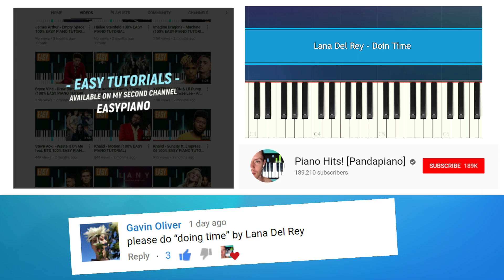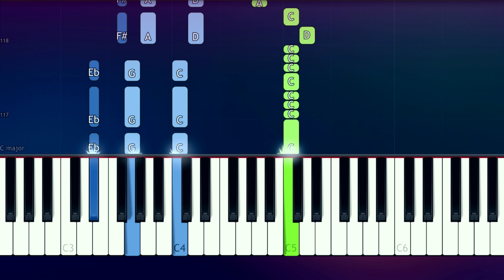Lana Del Rey - Doin Time (Piano Tutorial)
How To Play "Doin Time" by Lana Del Rey  (Piano Tutorial / Piano Lesson)